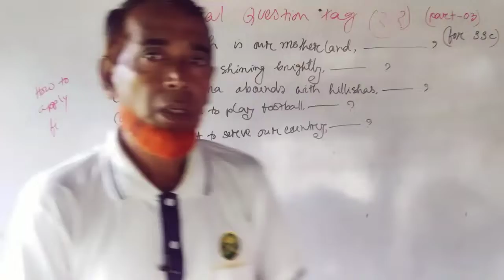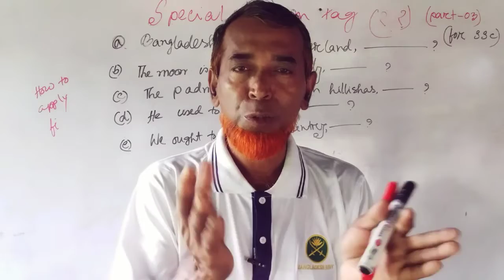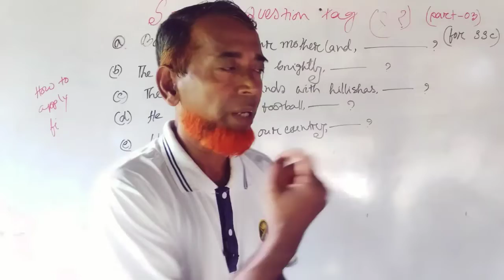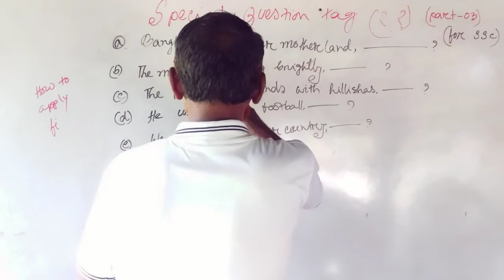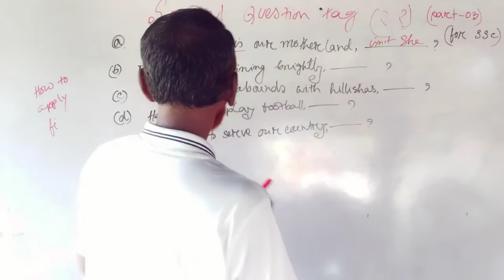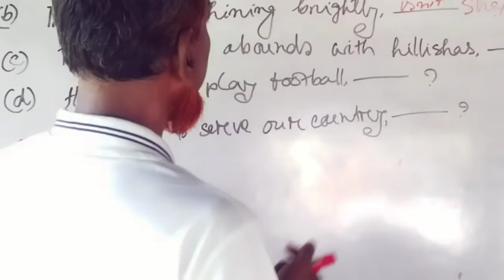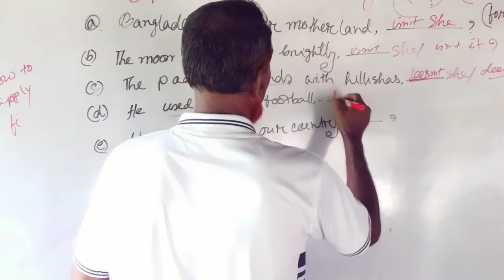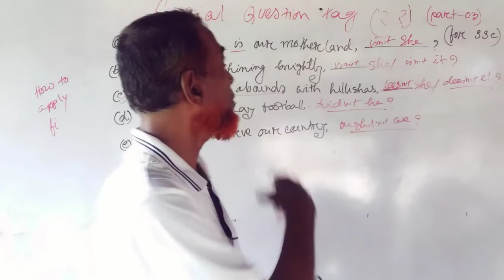How to change special question tag? শিখে নাও practically (part -03)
Hi my dear lovely guys, today you are going to learn special question tag on "feminine gender from this viduo. How to change tag question on feminine gender? The mentioned topice has been discussed excellently for sothat  you can learn @ get full marks in any competitive exam by appying the best method. For example :1)Bangladesh  is  our motherland, --isn’t she?
Here " Bangladesh "is feminine gender " you can use "she/it as subject in tag question. In this way  you can apply the best method of changing tag question in practical way by watching my viduo.

question tag for ssc
learn special question tag with master house 24
tag questions english grammar
how to change question tag
question tag special cases
how to form question tags?
question tags example
question tags in english for9/10

Hi my  dear lovely viewers, you can also visit our media links to get new information 👎

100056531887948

how to apply tag question
change question tag practicality
super tips of learning tag question in english grammar

Many thanks to visit my description box attentively. You can also visit others video links to get more information for your desired content regularly ✍️✍️✍️✍️

 সবাই কে অনেক অনেক ধন্যবাদ সাথে থাকার জন্য। Next  time coming soon with new viduo. Good bye to good health 💚